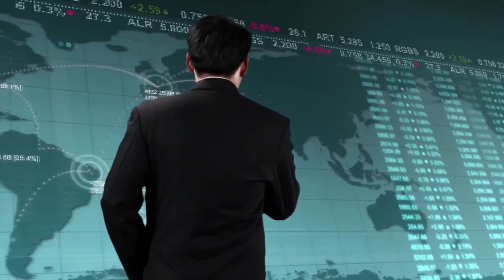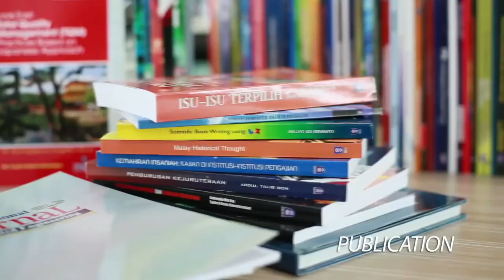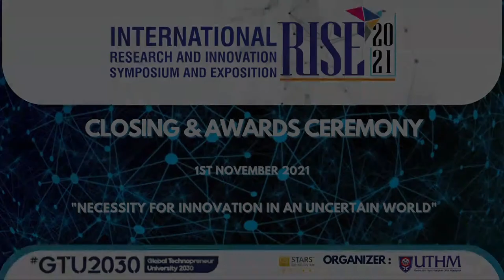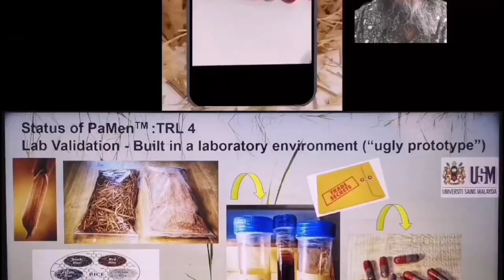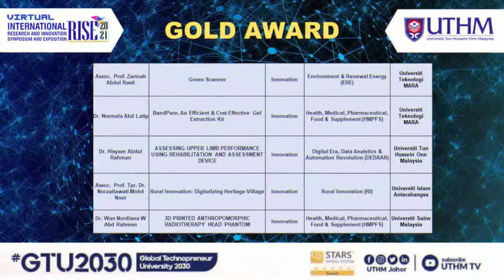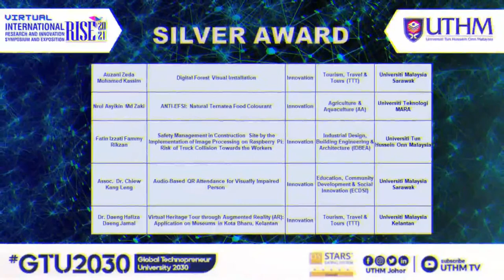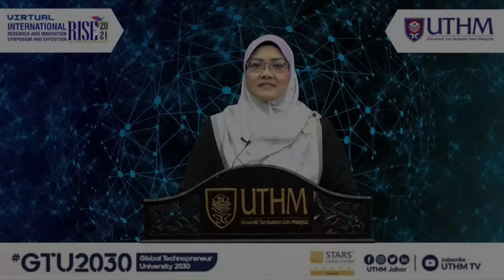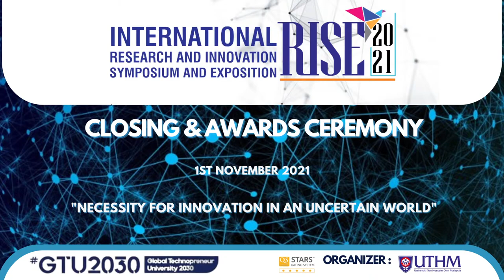Closing Ceremony International Research and Innovation Symposium and Exposition RISE 2021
"Necessity For Innovation In An Uncertain World"

Date; 1st November 2021 (Monday)
Time; 2.30 p.m
Venue; Online